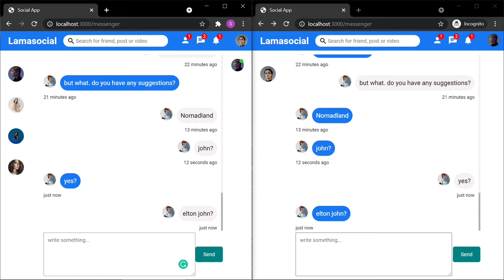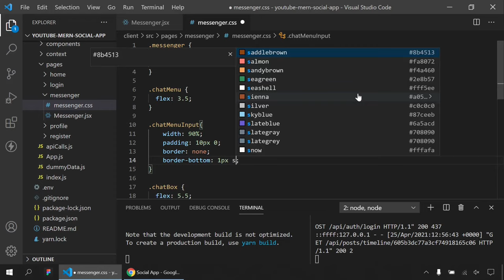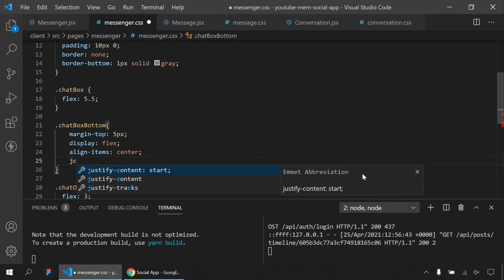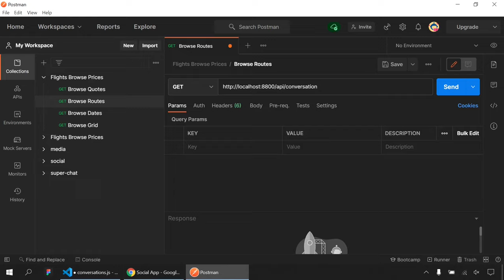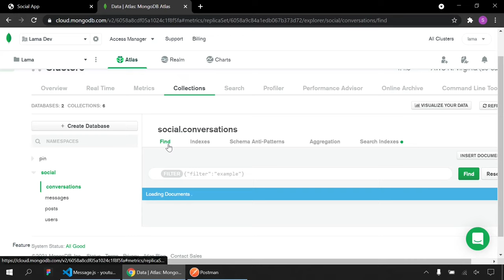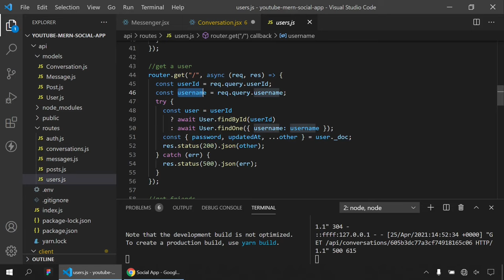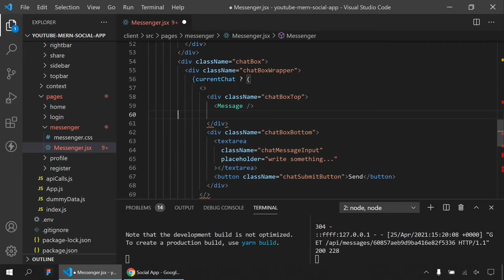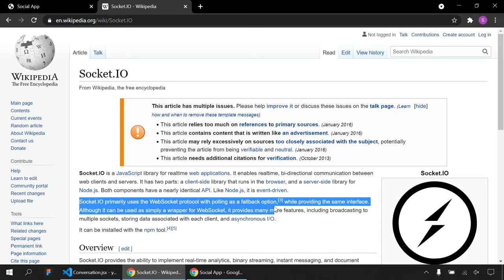Realtime Chat App with React, Node.js, Socket.io | MERN Stack Messenger Clone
React and Node.js Chat app using Socket.io and MongoDB. How to create MERN stack instant, private chat app. In this full tutorial, you will learn to use react hooks, sending a private message with socket.io, and saving data to MongoDB.

0:00 Introduction
1:20 React Chat App UI Design
30:34 Node.js MongoDB Chat App Rest API
48:35 Fetching User Conversations from MongoDB
59:20 Fetching Messages from MongoDB
01:09:08 How to Post New Chat Message
01:13:38 React Scroll to End of a Div
01.17.20 What is Socket.io?
01:19:42 How to use Socket.io?
01:22:55 React Socket.io implementation
01.30.19 Socket.io Sending Online Users
01:37:08 React Socket.io Sending Private Message
01:48:12 React Socket.io How to Fetch Online Friends
02:04:35 Outro